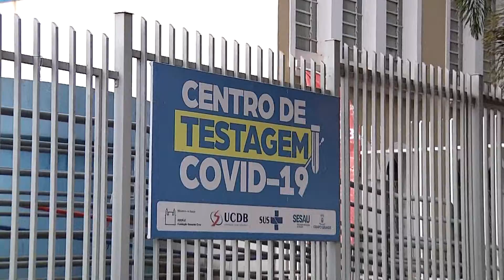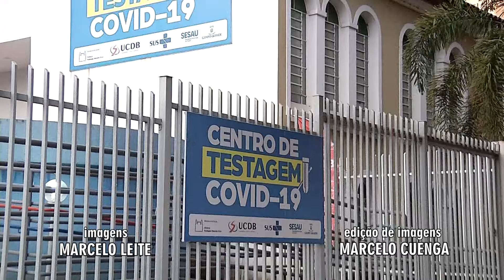Centro de Testagem de Covid da Barão fecha após quase 200 mil exames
O Centro de Testagem de Covid-19 que ficava localizado na rua Barão do Rio Branco, em Campo Grande, fechou nesta segunda-feira (16) devido a baixa procura.